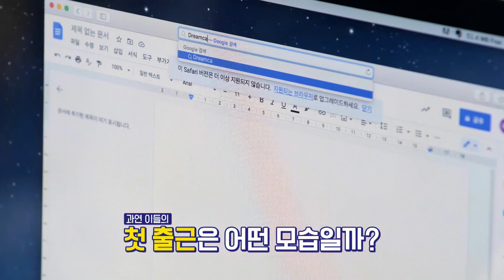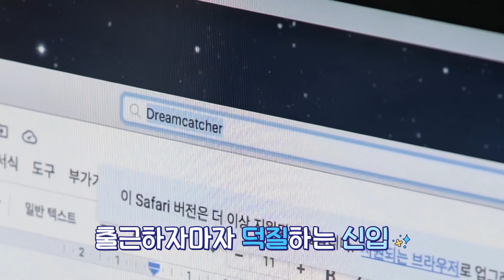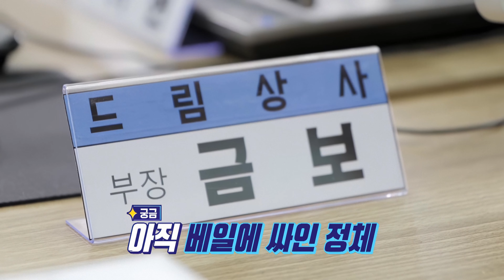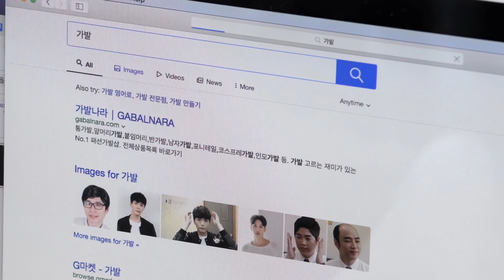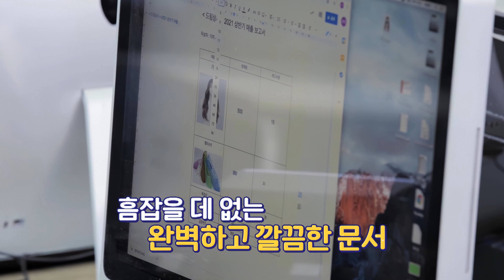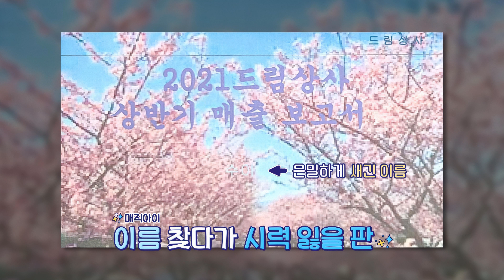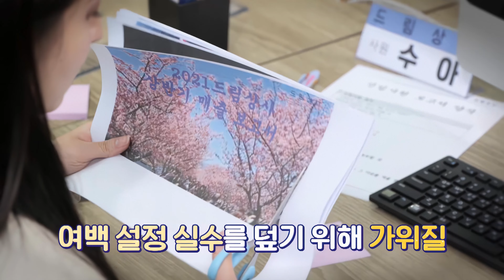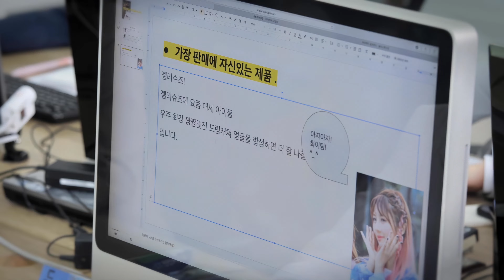[4K 60fps] DreamcatcherMind EP09 - Smart work life in the 'Suspicious Company' - Enhanced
Choose at least 1440p quality, even for a 1080 screen.
About requests, read below ↓
To download videos I use "yt-dlp", to enhance "topaz". You may find "ffmpeg" useful.

§ Requests: I am happy to "Enhance" the video you like if it is related to other videos on the channel. For example, about BLACKPINK. Not T-pop, boy group, etc. It must be the official video of a group, company, TV channel, etc. Not a video from fans. Please write the exact title and date of the video or give me a link. The work may take more than 10 hours, especially if the video is 24 frames and longer than 5 minutes. Also, videos can be blocked, EVEN if you see them on other channels.

Due to the sad event in Ukraine, which you all know about - the war, I lost the opportunity to make videos faster and better. As well as lost a job and a normal life. I would be grateful for help in any amount.

This is for demonstrative and promotional purposes only. All intellectual works within are the property of their respective content owners. As well as credit to all other audio/video recording agencies. All original frames have been redrawn, 50% of frames are newly created from the redrawn ones. This is more for artistic expression rather than distribution of protected content. I highly respect the Music industries and understand fully it is their works. I am only trying to use a non-profitable strategy to raise more awareness to musicians.